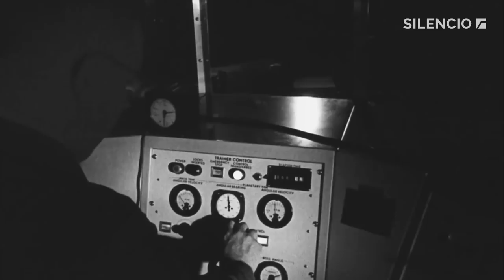7 artistas pronostican cómo se va a escuchar la música del futuro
- Si en 1998 el CD vivía uno de sus años de reinado absoluto como formato en el cual consumir música y hoy la posta parece ser el streaming, previo paso por el download (legal e ilegal) que inició Napster, 20 años parecen ser mucho tiempo. Por eso, les preguntamos a siete músicos nominados a los Premios Gardel cómo se imaginan que serán los dispositivos en los que se escuchará música dentro de 20 años. Tomá nota, Juan Carlos Spotify.